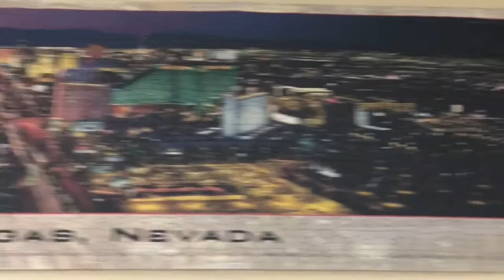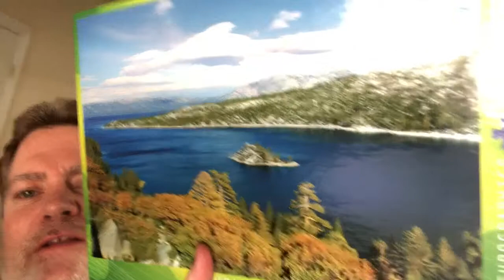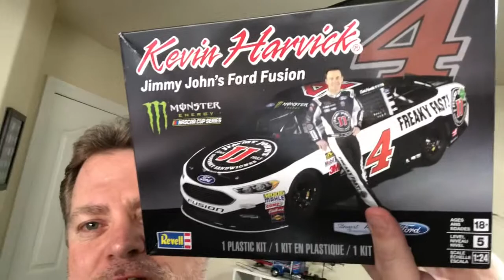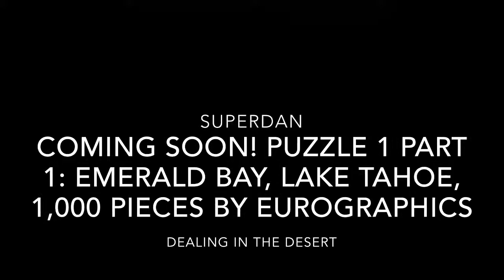A quick introductory video before we get started from yours truly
While I'm finishing up my plastic model to start jigsaw puzzle building and setting up the Superdan studios with the space and lighting and what-have-you, I'd thought I should introduce myself and reveal some of the puppet master behind the curtain. Cheers!